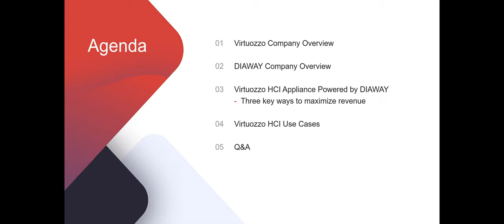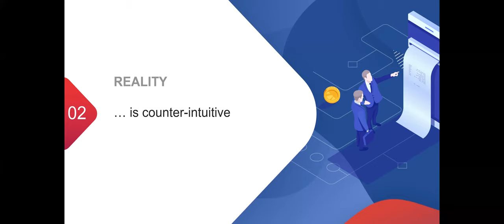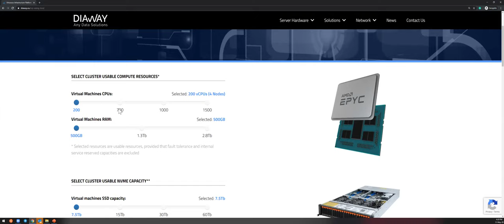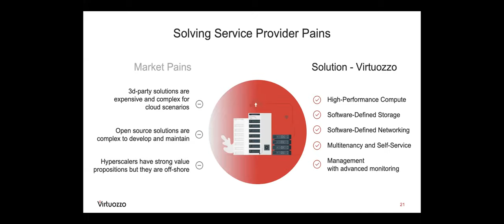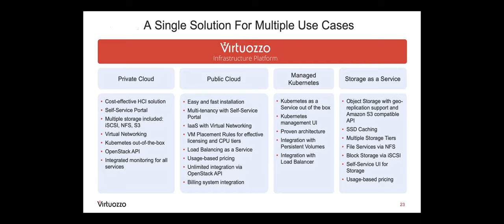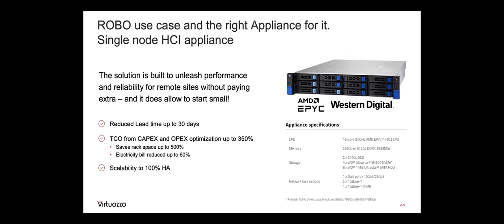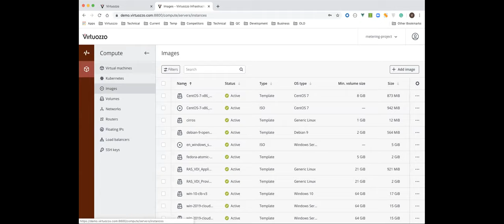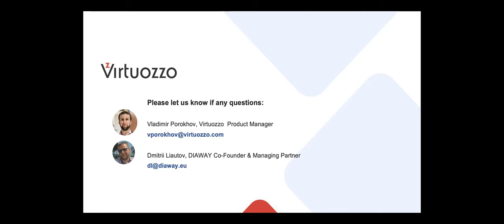Three Ways to Maximize Revenue with Your Hyperconverged Infrastructure - DIAWAY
Featuring Highlights from Virtuozzo Appliance Partner, DIAWAY

Discover how to unleash unprecedented performance with low TCO.

– Uncover the path to more 15% costs savings while gaining unprecedented performance
– Learn how to gain maximum value from an all-in-one solution for both service provider and enterprise workloads
– Discover ways to open new revenue streams for the most demanding workloads such as ROBO and Managed Kubernetes